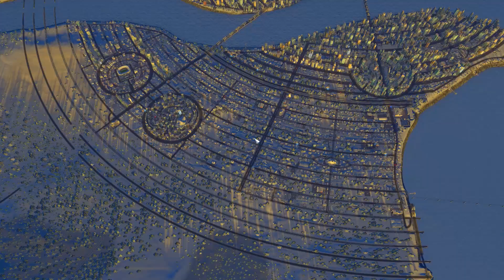Cities: Skylines Snowfall Let's Play #409 "Pennende Autofahrer" german deutsch HD PC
Ein Let's Play zur Städtebau- und Wirtschaftssimulation Cities: Skylines - Snowfall und dem Natural Disasters DLC von DaLoRiot.

im Spiel verwendete Mods:
- All 25 Areas purchasable
- Automatic Bulldoze v2
- Chirpy Exterminator
- Clouds & Fog Toggler
- Large Advanced Crematorium
- Mod Achievement Enabler
- One-Way Street Arrows
- Precision Engineering
- Sewage Treatment Pump
- ST Garbage Atomizer [Garbage] AD Ready
- Traffic Manager: President Edition
- Tree Brush